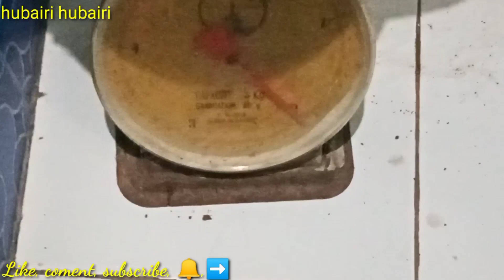Edannn, tiba tiba joran terseret, ikan apa ini?, seperti narik mobil formula E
Assalamualaikum warahmatullahi wabarakatuh. Jumpa lagi. Inilah video, edann, tiba tiba joran terseret, ikan apa ini? , seperti narik mobil formula E @HubairiHubairi.  Terimakasih sudah klik video ini. Semoga Allah SWT memberikan kenikmatan, sehat wal'afiat serta rezeki yang berlimpah dan barokah. Aamiin Ya Rabbal'Alamiin

Hubairi